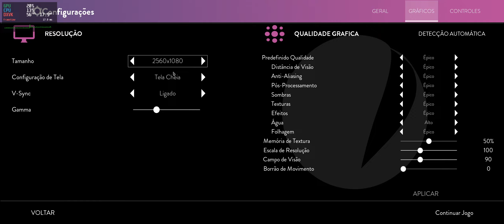Obduction Linux Performance (Heroic Games Launcher)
I'm pretty excited to say that this game is really playable on Linux! I love Myst, so being able to play this on my Linux Machine makes me really happy :)
It runs just like it should run on Windows (minus the stutters), a little performance hit was caused by recording on OBS. The game is stuttering a little because, differently from Proton on Steam, HGL doesn't have pre-compiled shaders, so that'll happen in the background while playing. However, after a few minutes (that is, after the shaders compile), this goes away and the game runs perfectly. I was also happy to see that my saves from Windows downloaded automatically and I could just continue playing from where I left off. Super cool.

My PC specs:
GALAX B550M
16GB RAM DDR4
Manjaro Linux, with the Gnome DE.